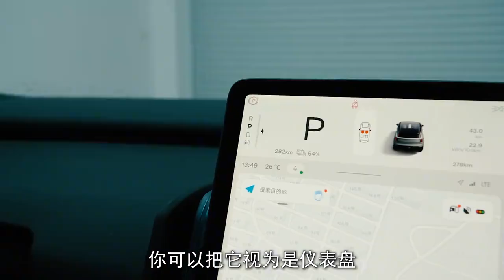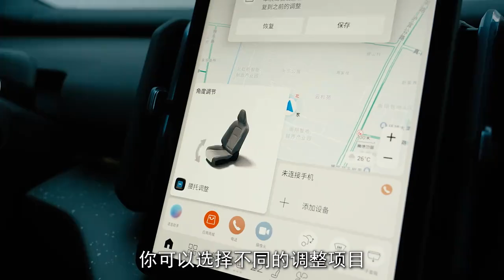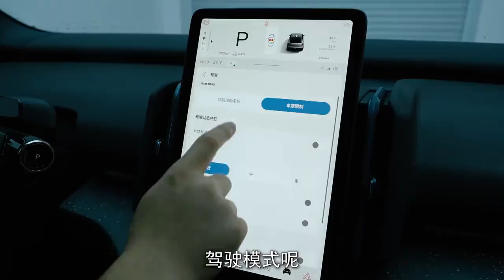试驾沃尔沃EX30，如何戳中欧洲人民的喜好